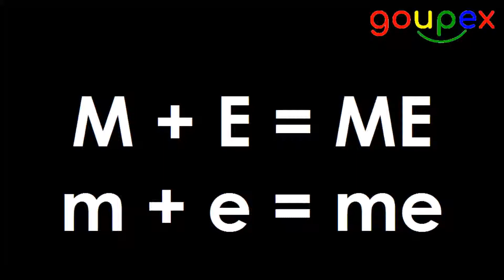m + e = me